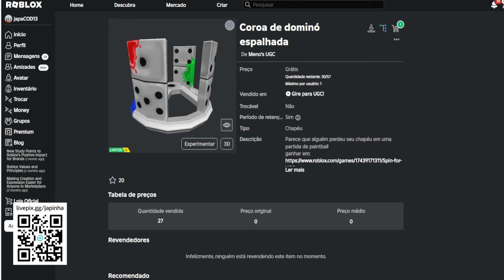Como Ganhar Coroa de dominó espalhada Grátis no Roblox [FREE]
Apoie este canal para obter acesso aos seguintes benefícios:
wwwwwwwwwwwwwwwwwwwwwwwwwwwwwwwwwwwwwwwwwwwwwwww